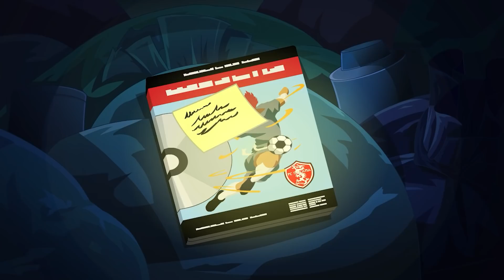Entre Amigos | @Supa Strikas em Portugues | Desenhos Animados de FUTEBOL em Português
Como Supa Strikas enfrenta a velha equipe do Twisting Tiger, o FC Nakama, mas o chefe da Nakama, Ura Giri, lança um DVD de todos os movimentos secretos de Tiger para puni-lo por deixar o time. Agora, o famoso meio-campista precisa encontrar novos movimentos ... e rápido!